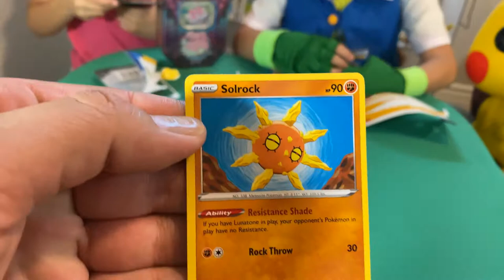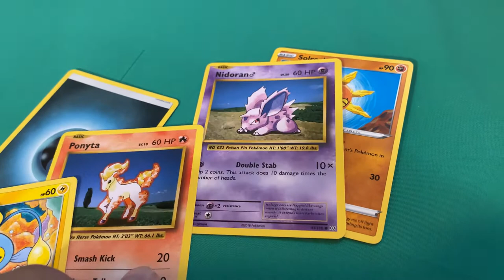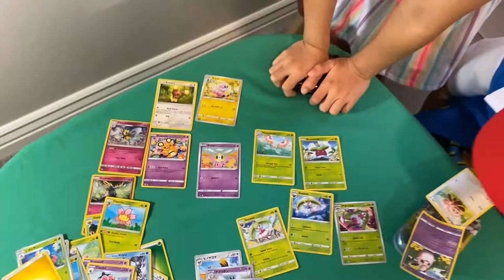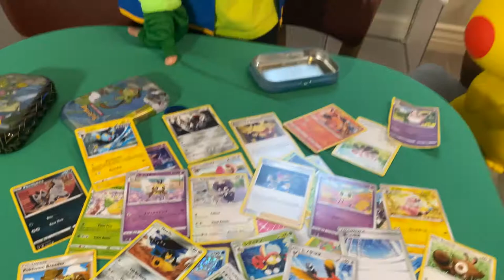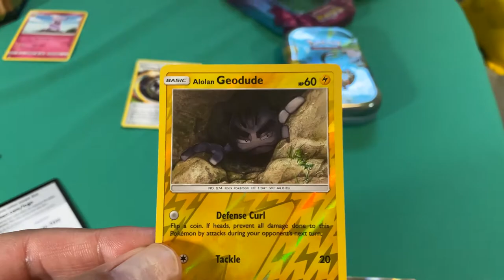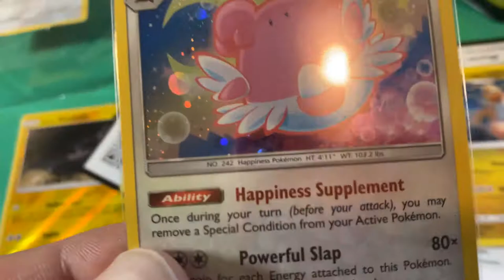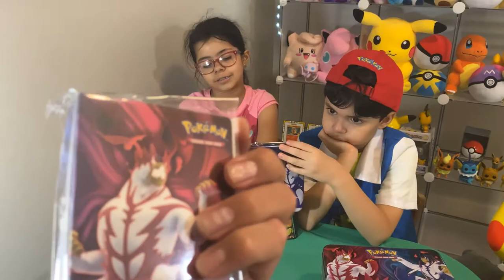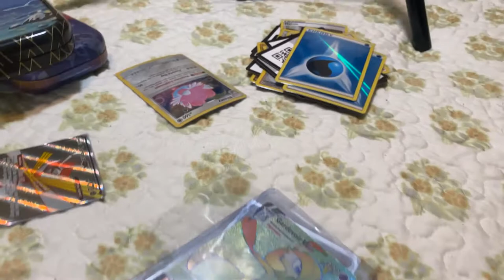Pokémon Finds at CVS and Walgreens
With Walmart and Target not selling any Pokemon and/or Sport Cards, we needed to go searching for Pokémon elsewhere. Lucky for us Walgreens and CVS are still selling PokemonTradingCards Were able to find cool stuff at retail prices. Good luck out there to all my trainers :)

Bella and Jio also share their Tins collection and what they do with their favorite cards! We hope you enjoy this video!